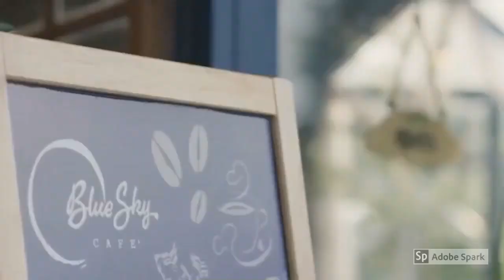Dark Blue Kiss [ Mork x Sun ] - Nevada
Are you a fan of this BL couple Mork X Sun or series ??

Series : Dark Blue Kiss
Airing / Aired : Oct 12 , 2019
Couple : Mork x Sun

if you like this video ~ Thanks